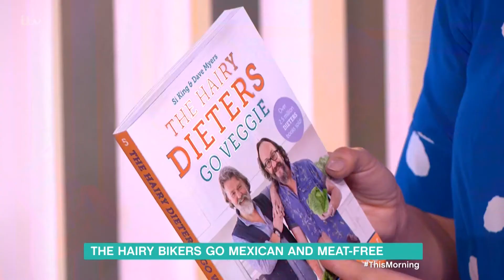The Hairy Bikers Go Meat-Free | This Morning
Wasn't intentional but it's so good for you.